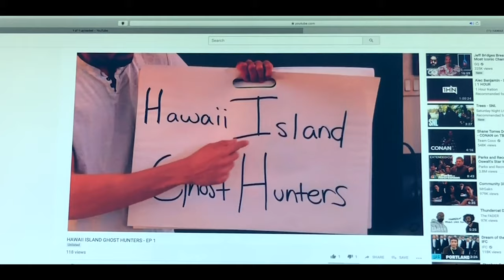THE MENEHUNE HUNTER - TEASER TRAILER